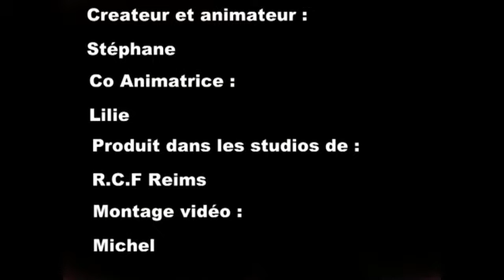Chronique cinema RCF Reims / Ardennes du 04 Avril 2018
Voici votre chronique ciné de la semaine avec de très bons films cette semaine...
Alors bonne semaine et bon films

et merci de partager un max...

Stéphane